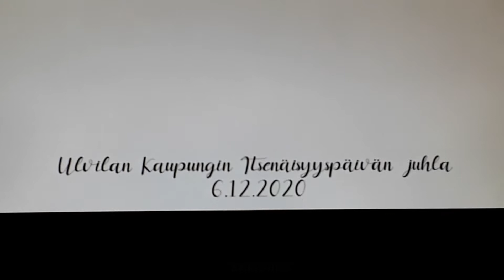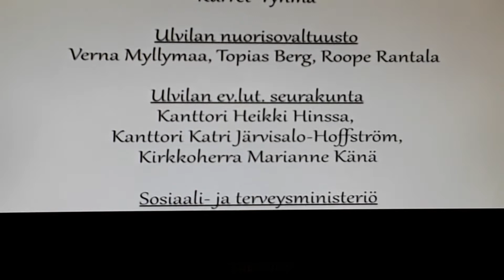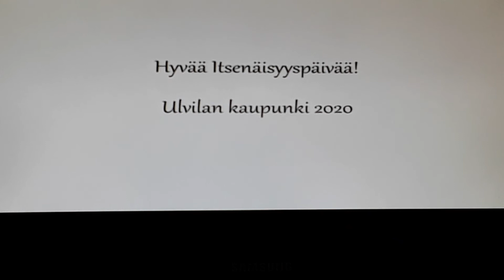6 .12 .2020 Kaunista musiikkia Ulvilan puhallinorkesteri love music ari nurmi